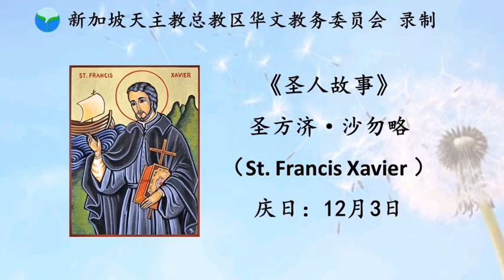《圣人故事》- 圣方济·沙勿略 (St. Francis Xavier) 12月3日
2023年重播